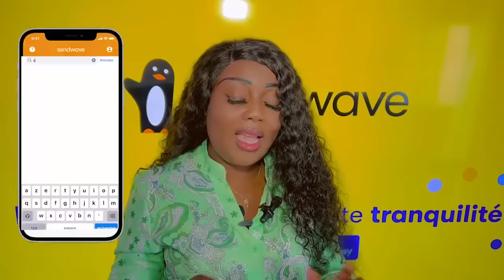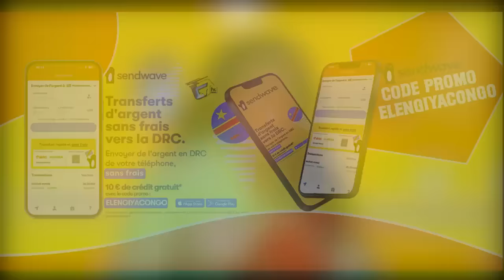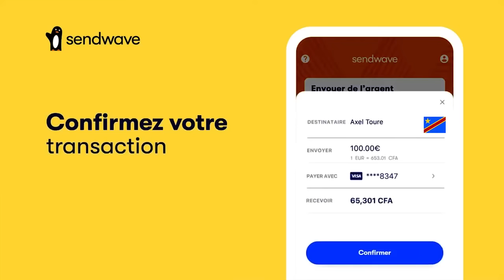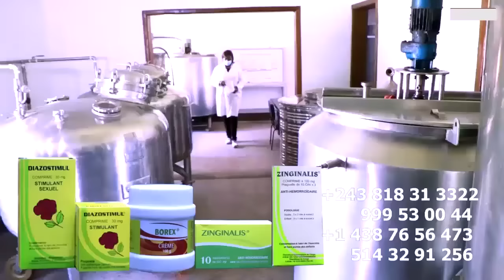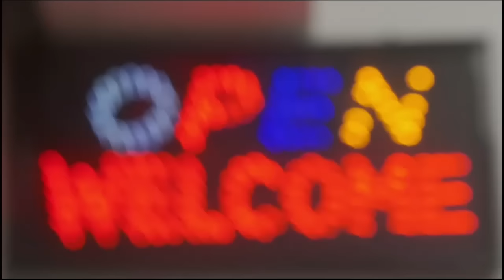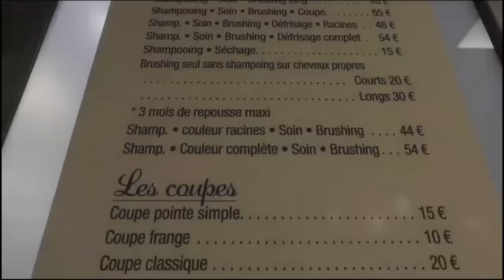CAMÉLÉON MANICKÉ NDOKI A SIGNÉ CONTRAT Chez HERITIER WATA , MZEE KINDINGU ALELI ÉCHEC YA CDG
CAMÉLÉON MANICKÉ NDOKI A SIGNÉ CONTRAT Chez HERITIER WATA , MZEE KINDINGU ALELI MPOKA MANICKE AKO TIA Na CHEMIN DE LA GLOIRE